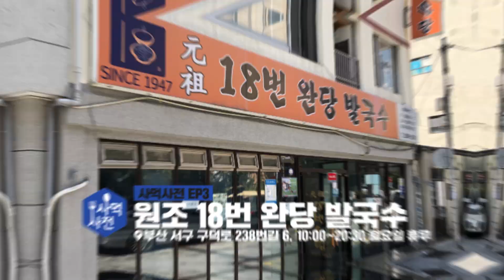[사먹사전] 발국수, 몇 판까지 먹어봤니??? :: Ep.03 서구 부용동 원조 18번 완당 발국수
오래된 식당, 오래된 이야기

사먹사전 세번째 이야기 - 부산 서구 부용동 원조18번 완당 발국수
( 부산 서구 구덕로 238번길 6, 10:00~20:30 월요일 휴무 )